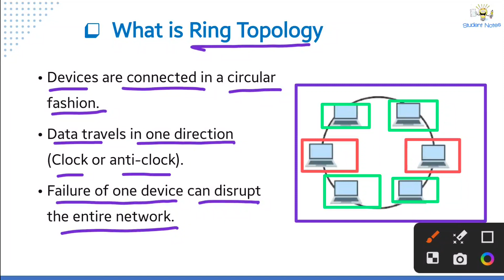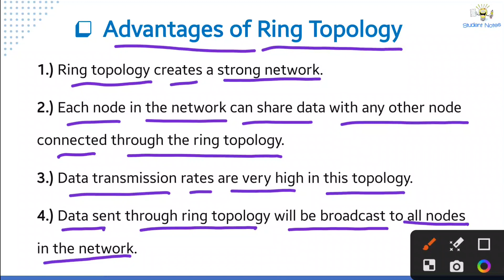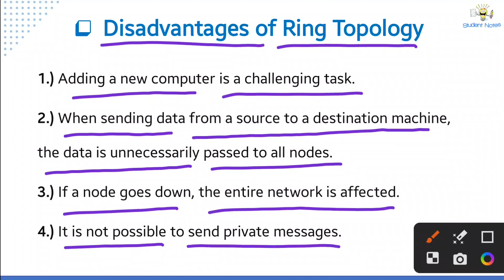What is Ring Topology in Hindi | Computer Topologies (Student Notes)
✅ Bus Topology ✅

✅ Star Topology ✅

✅ Mesh Topology ✅

✅ Tree Topology  ✅

✅ Hybrid Topology  ✅

What is Ring Topology

- Devices are connected in a circular fashion.
- Data travels in one direction (Clock or anti-clock).
- Failure of one device can disrupt the entire network.

 Advantages of Ring Topology

1.) Ring topology creates a strong network.
2.) Each node in the network can share data with any other node connected through the ring topology.
3.) Data transmission rates are very high in this topology.
4.) Data sent through ring topology will be broadcast to all nodes in the network.

 Disadvantages of Ring Topology

1.) Adding a new computer is a challenging task.
2.) When sending data from a source to a destination machine, the data is unnecessarily passed to all nodes.
3.) If a node goes down, the entire network is affected.
4.) It is not possible to send private messages.

ring topology
ring topology in hindi
ring topology kya hai